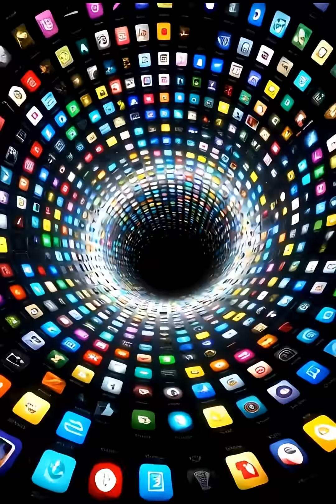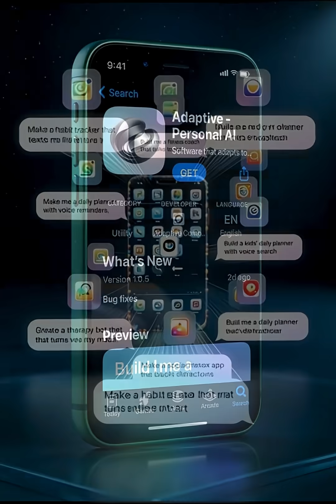The Last App You’ll Ever Have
This isn’t just another app.
This is Adaptive – your personal AI that builds apps just for you.

👆 All you have to do is tell it what you want.
🎯 From fitness trackers to to-do lists, sound therapy to entertainment — it does it all.
📲 And yes, it’s available now on the iOS App Store.

✅ No code.
✅ No templates.
✅ Just your idea – turned into a real app.

✨ The future isn’t coming. It's already in your pocket.

🧠 Built with AI.
⚡ Powered by Adaptive.